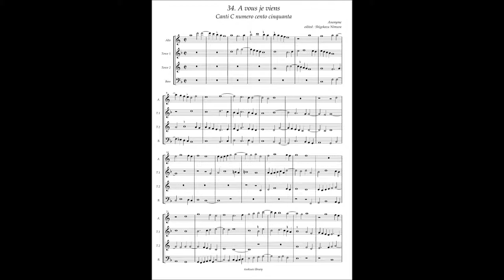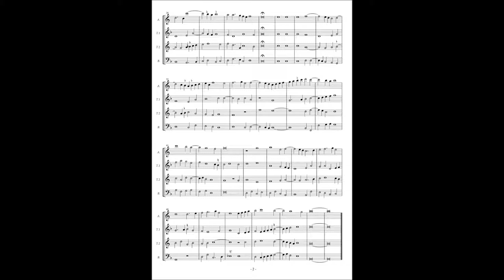Canti C No.34 Anonymous "A vous je viens"